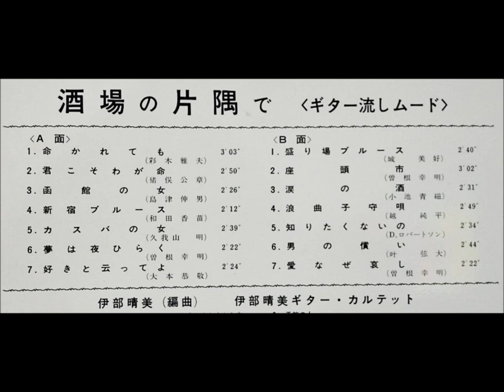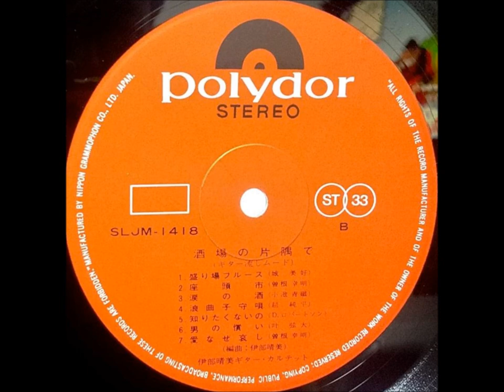伊部晴美「函館の女」（北島三郎）ムード・ギター 昭和歌謡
「酒場の片隅で（ギター流しムード）」

伊部晴美ギター・カルテット

ギター：伊部晴美

ポリドールレコード                              SLJM - 1418